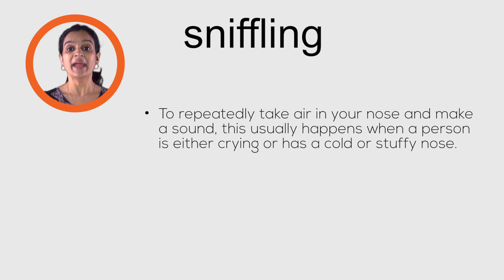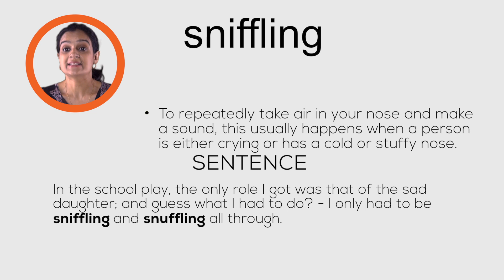Meaning of Sniffling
Meaning of Sniffling: To repeatedly take air in your nose and make a sound this usually happens when a person is either crying or has a cold or stuffy nose.